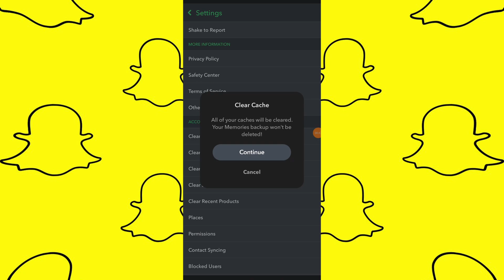How to FIX Snapchat Add Friend Not Working (2024)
**: How to Fix Snapchat "Add Friends" Not Working Issue**

In this tutorial, I'll show you how to troubleshoot and fix the issue of Snapchat's "Add Friends" feature not working. Let's get started.

**Step 1: Update Snapchat:**
1. Check if your Snapchat app is updated by going to your app store.
2. Search for Snapchat and see if there's an available update.
3. If an update is available, install it to ensure you have the latest version of the app.

**Step 2: Clear Cache:**
1. Open Snapchat and go to Settings.
2. Scroll down and find the option to "Clear Cache."
3. Tap on it to clear the cache data stored by the app.

**Step 3: Check for Blocks:**
1. If you're unable to find someone you're searching for, they may have blocked you on Snapchat.
2. Confirm by searching for their username and seeing if you can't find them.
3. If you suspect you've been blocked, try reaching out to them through other means.

By following these steps, you can troubleshoot and resolve issues with Snapchat's "Add Friends" feature not working. Whether it's updating the app, clearing cache, or reinstalling, these methods should help address the problem. Have a great day!